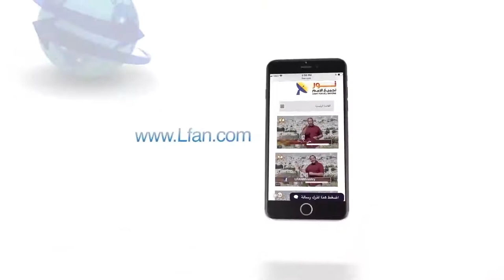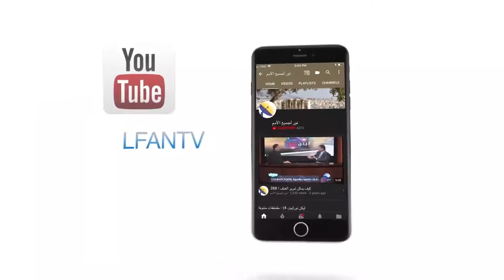440 هل انطفأت شمعة عيسى المسيح وأضاءت مكانها شمعة محمد؟